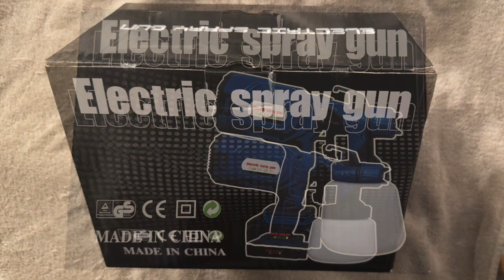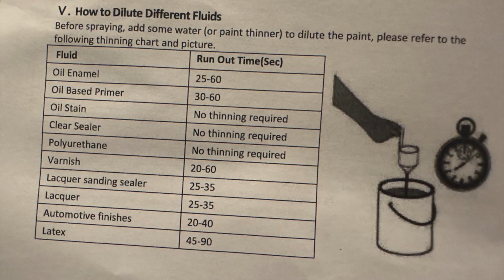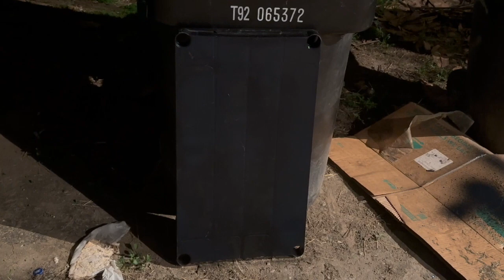900ml Cordless Electric Paint Sprayer - By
900ml Cordless Electric Paint Sprayer
By
For limited time save $40

The Most important part is it has consistent pressure. Then there is the untethered power of the 21-volt lithium-ion battery is great, making all projects including those where you may need to climb a later without stretching extension cords. Easy to clean up after and does not take much space. For you DIY peeps out there it’s a must have item.